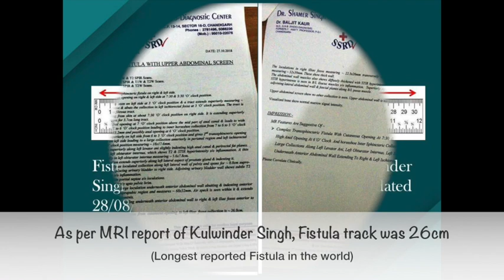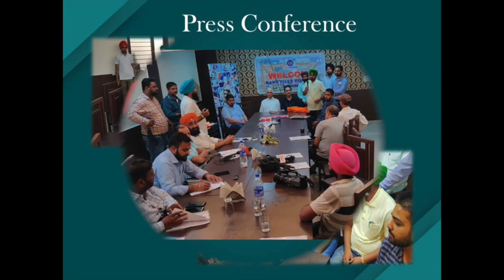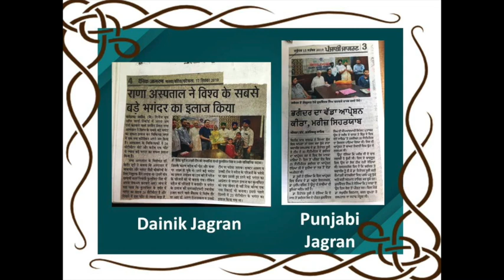World Biggest Fistula Successfully treated at Rana Hospital